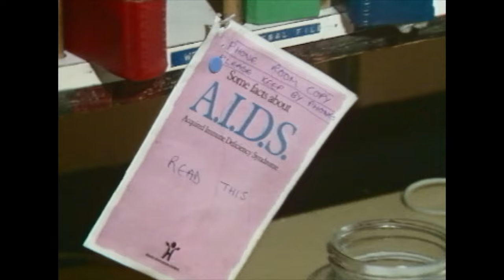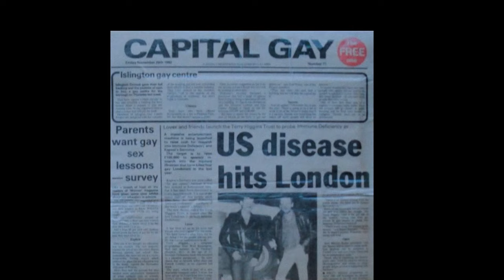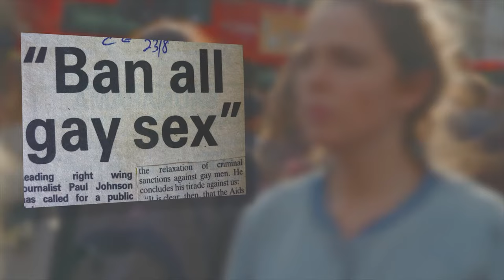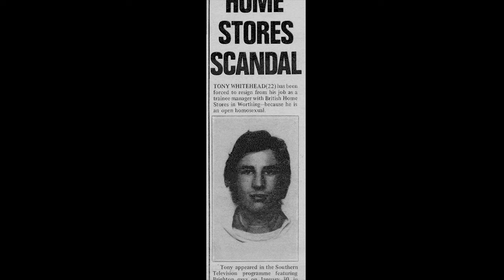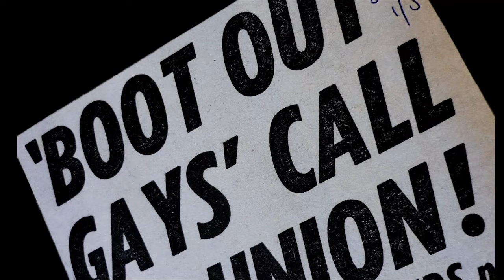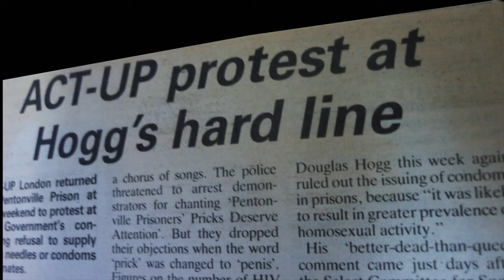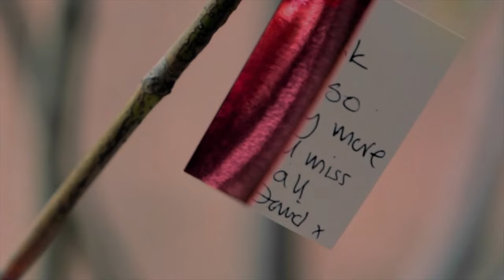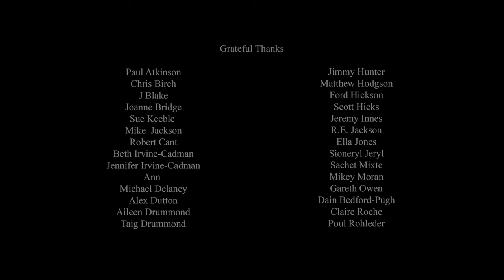AFTER 82: The Untold UK's AIDS Crisis Story - (Narrated by Dominic West) | Octane TV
AFTER 82 delves into the deeply personal and untold stories of the AIDS crisis in the UK. With narration by Dominic West, this powerful documentary revisits the early, terrifying days of the pandemic, a time when an HIV positive diagnosis was a death sentence, and no medications were available. It's a poignant exploration of survival, loss, and hope during one of the most challenging health crises in recent history.

The video is about AFTER 82: The Untold UK's AIDS Crisis Story - (Narrated by Dominic West) but also tries to cover the following subject:

Early HIV Challenges
Personal Survival Stories
Documentary on Health Crisis

TITLE : AFTER 82: The Untold UK's AIDS Crisis Story - (Narrated by Dominic West) | Octane TV

✅  About Octane TV:

Octane TV was made for the fan boys and girls of the world who love everything related to Action, Sci-Fi, Horror and just anything, AWESOME!   We upload content daily including feature films, cutting edge originals, live streams, podcasts, gaming and oh so much more!

If you love nerdy content like Marvel, DC Comics, Rick and Morty, Star Trek, Star Wars, Spider-Man, The Eternals or just anything EPIC then you. Have. Arrived.

Want content that will scare your pants off? Then check out our insane horror content perfect for fans of Halloween Horror Nights, Friday the 13th, The Conjuring Universe, The Purge or Paranormal Activity.

Octane TV is the place for cutting edge science fiction stories exploring aliens, space, time travel, robots and AI all through the lens of science and technology.